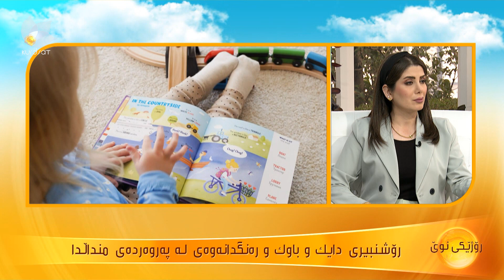فرە پەروەردەیی منداڵ